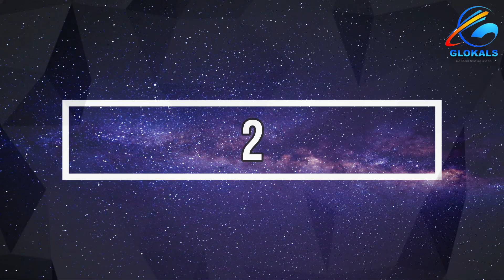Top 10 Military Army In The World